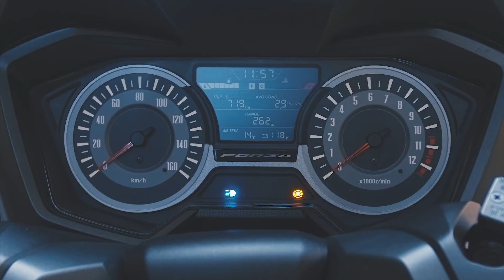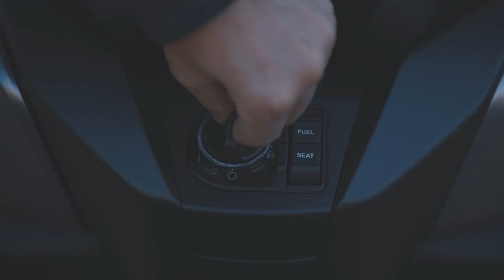Honda Forza 125 | Prueba / Test / Review en español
Para leer la prueba completa con fotos, valoraciones, ficha técnica y opiniones, pincha
Hoy por hoy es el scooter de la categoría GT 125 no solo más lujoso, sino también el más caro del  mercado. Pero su enorme éxito de ventas por algo será. Ahora llega todavía con más equipamiento manteniendo prácticamente el precio... Es el único con pantalla eléctrica, como el Forza 300...